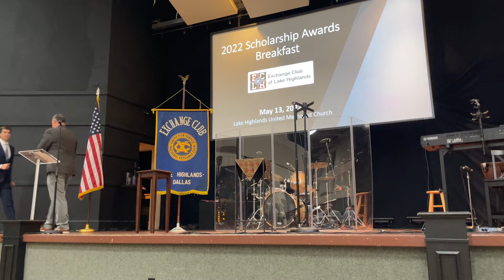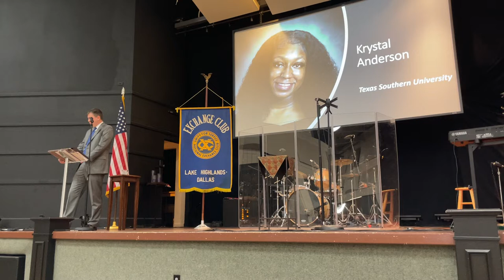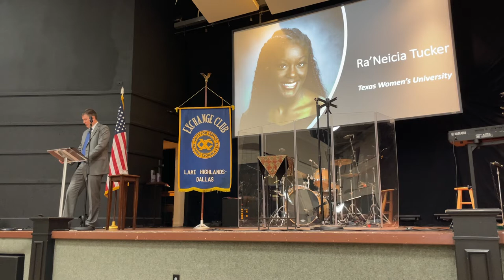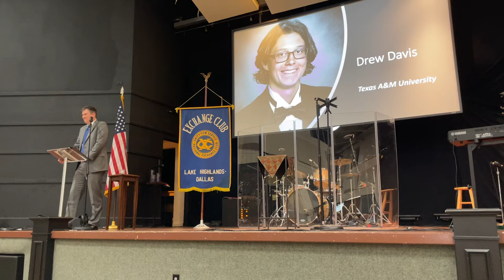[ECLH] Club Meeting - 20220513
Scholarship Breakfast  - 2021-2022